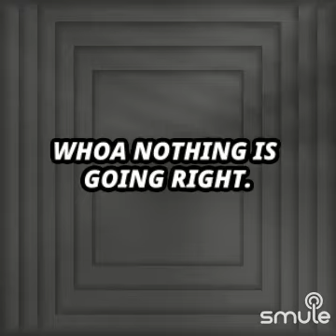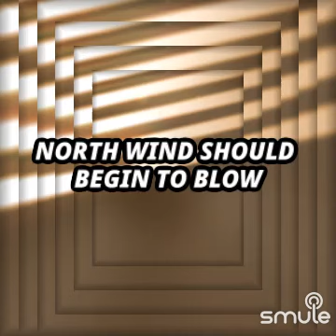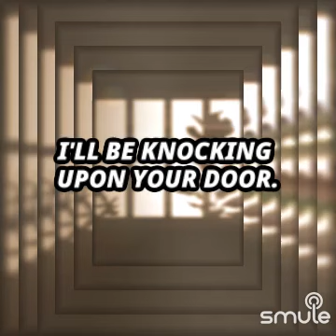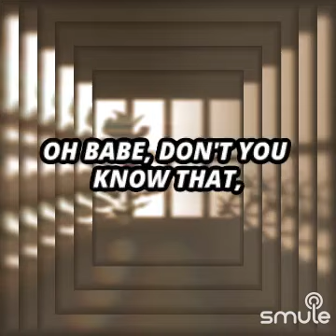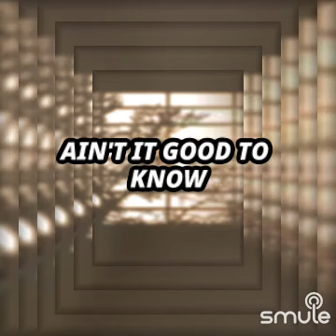you got ah... a uh.. friends